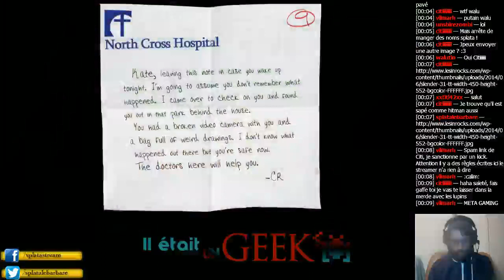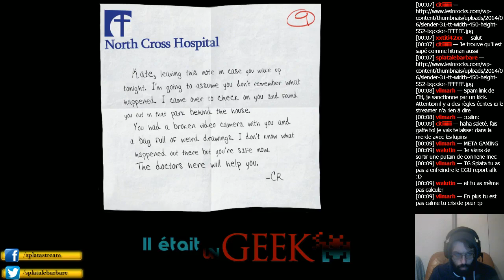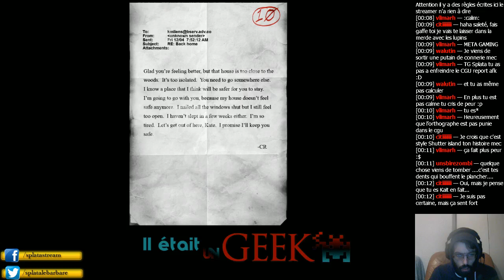[FR] Slender The Arrival : NON NON NON NON ! - 7 / 9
Test de Slender The Arrival, ça spoile, ça a peur, c'est... NON NON NON.